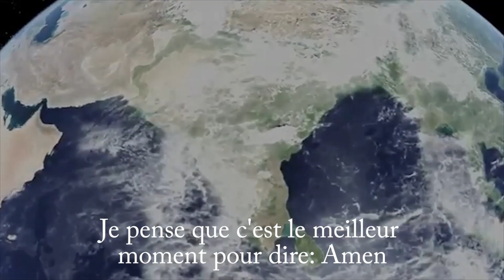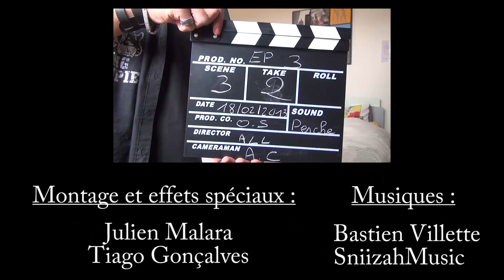Kill Cake - Episode 3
Noah se trouve en mauvaise posture et semble perdre tout espoir. N'y aurait-il personne pour aider ce pauvre gamin qui ne demandait qu'à manger ?!